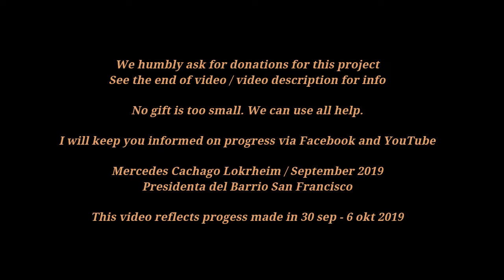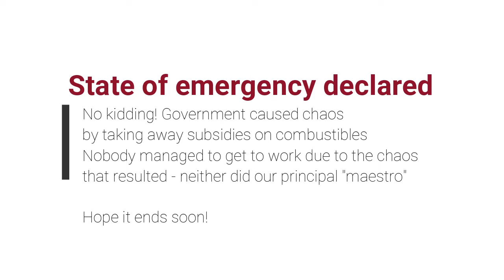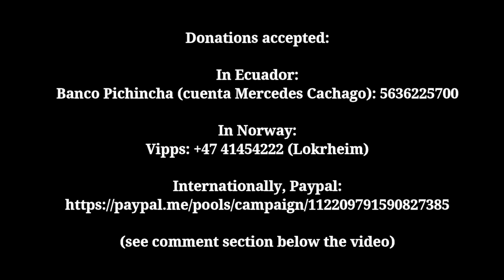A new deal IV (Un nuevo trato IV)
A Barrio en Ecuador working for prosperity
Community work headed by Mercedes Cachago Lokrheim and Tor Lokrheim to improve facilities and create possibilities for children, young people and people in general. Include education, sports, and recreation. Beautifying the neigborhood. Creating equal opportunities for struggling families and disadvantaged children.
A secondary goal is enabling teams from the neigborhood to participate in the football (soccer) tournament NORWAY CUP in the near future.

In Ecuador:
Banco Pichincha (cuenta Mercedes Cachago): 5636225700
In Norway:
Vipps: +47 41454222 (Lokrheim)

                                                    "My" ZANJALOMA
I am Mercedes Cachago, Visual artist (painter), Norwegian and Ecuadorian. I was born in Barrio San Francisco (Zanjaloma), Parroquia La Merced, Quito. I have been living in Norway for 19 years, and every year that I have returned to my neighborhood, I have been sad to see that this great and beautiful place has lost all the spaces that children and adults had for recreation.

When I as a girl played in this lot, the place available to us was huge. I remember vividly the families that lived in this sector that surrounded the Church of Zanjaloma. They were the families Andrango, Morochos, Morales, Angos, Quinchiguango, Chungandros, Vega y Yanchapaxi y Cachago. And maybe some more that I have forgotten about at this moment.

Zanjaloma, we all called our neighborhood back then. How could I forget this place? I cannot, not only because I was born here! My father even died at the door of the Church (Zanjaloma), died, struck by lightning during a thunderstorm, unbelievable, but nevertheless true. When I was a young child and a teen, I often had problems, and I would come to the church door to cry my protests because my father could not be there for me. I never received an answer, but I felt some relief. Then I would seek refuge in the deep river ditches with a lot of space to shout without being heard, and I would calm down while admiring the penco flowers (chaguarqueros), the pencos having very large leaves and long spines. Those pencos marked the boundaries of the communal lands with the property of Mrs. Mariana Morocho de Morales.

Today I am the elected President of this neighborhood, with mandate to make improvements for the benefit of neighborhood. We are a directive of 7 chosen to represent this community of more than 2000 inhabitants. This is a non-paying job that only can function if we feel love of the neighborhood, and we do. We are indeed elected, but a better word would be volunteers.

Living in Norway, my husband I have visited this neighborhood, often, almost every year. Every time we have visited this place, we have been sad to see that the communal land has shrunk to almost nothing and that it has become increasingly more neglected. However, now that I am the president, I want to do something good for this neighborhood, and my husband is with me helping me with ideas. My directive of 7 are also with me, and together we want to move this neighborhood forward, in spite of the economical challenges we will met, because acquiring funds from the state or local government is a slow and difficult process, perhaps that never will result in money at our level.

The situation explained above is why I dare to ask for help from friends and other people who might watch our YouTube videos and decide that our cause is worthy a donation, however small. We seek to recover these communal spaces that as of now have been largely invaded by people who only seek their own personal gain.

The fight will be challenging and is also judicial, and we must have the assistance of a good lawyer. This fight is in process. We are in the right, and we will win this battle, as the Courts do recognize that the borders of the communal property are quite clear in the original deed.  I have dreams, even though I have reached 59 years of age.  I want to see children, young people, and adults have a decent place to play, laugh, and even cry, and yes, to learn, as well.

At this time, we have almost finished restoring the two communal buildings on the communal property, thanks to the collaboration of friends and family. My husband, who observes the difference in culture and respect for others property between Norway and Ecuador, cannot imagine that in such a beautiful country, there may be neglected and forgotten places like this neighborhood.
Soon I plan to make a YouTube video documenting my whole work plan, and drawings of the planned improvements in the area made by an architect. This includes bathrooms, an indoor soccer field, a retaining wall, safe play areas for small children, perhaps park benches, a grilling area, and of course planting of trees and shrubbery, and a good selection of trash bins for recycling.